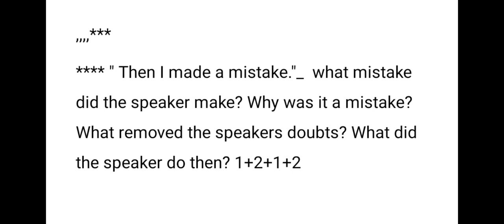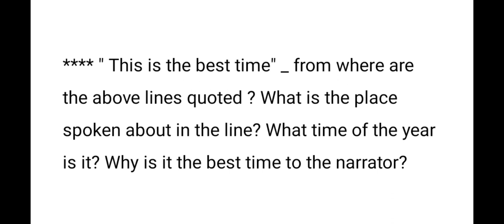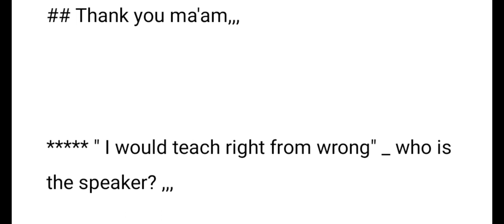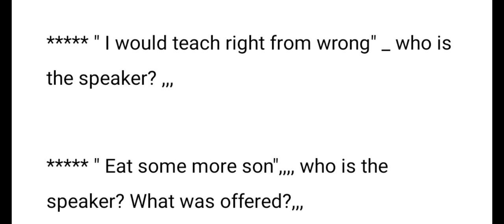HS 2023 English suggestion Last minute/higher secondary English Prose suggestion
in this video I have shared HS English suggestion prose 2023,,